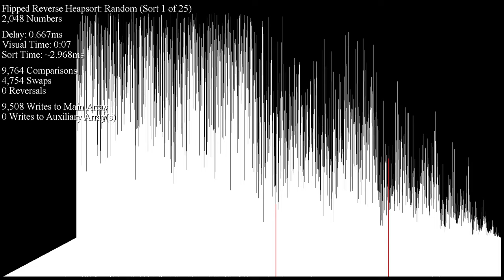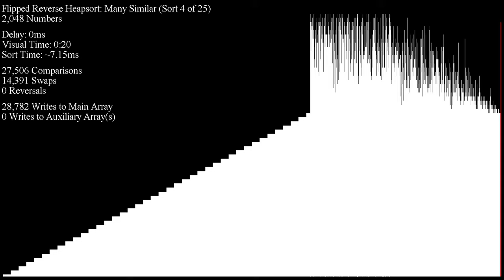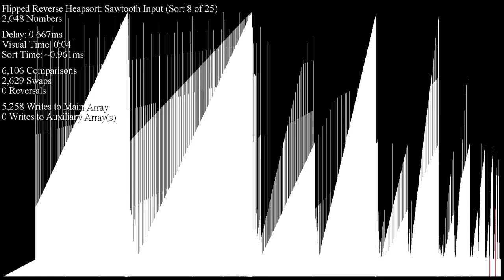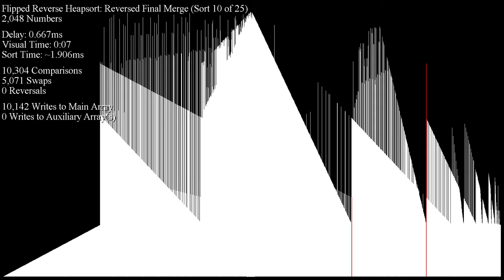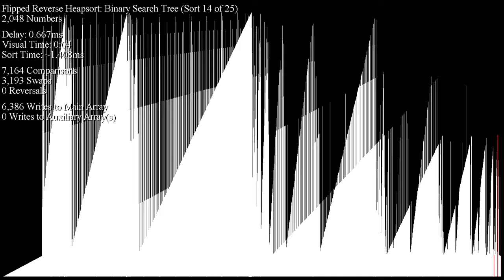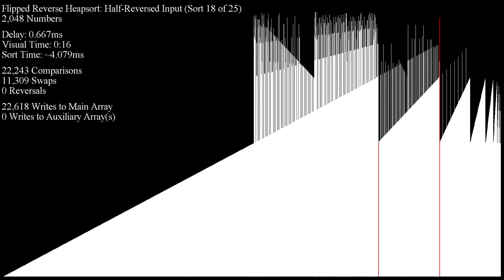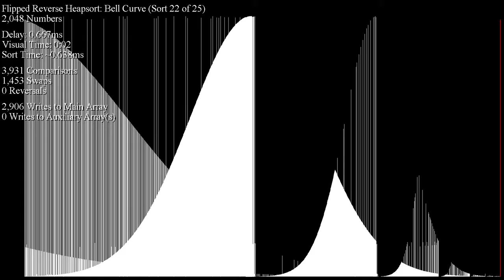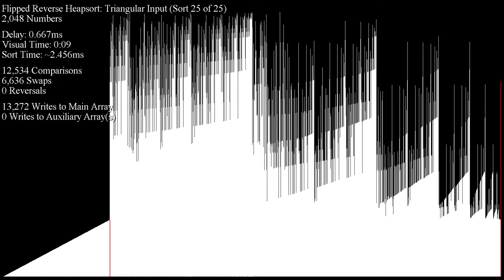Flipped Min Heapsort